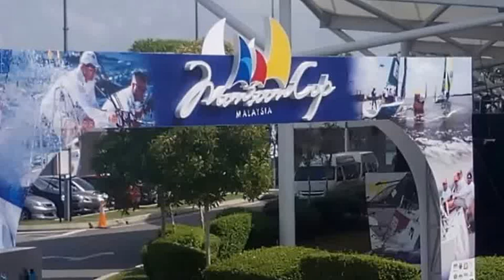YACHTS MONSOON CUP MALAYSIA NUSAJAYA 2016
monsoon cup 2016 malaysia at nusajaya puteri harbour,johor.
The Monsoon Cup is an annual event on the Alpari World Match Racing Tour calendar. It is also widely considered as the most formidable leg of the Tour. As the final event of the season, it sees the conclusion of an adrenaline fueled tournament with the crowning of the tour winner with the premier 'match racing' prize being the 'ISAF World Match Racing Champion. The match racing sport differs from other sailing disciplines in that the boats race one-on-one in supplied racing yachts. The yachts supplied for the Monsoon Cup are Foundation 36 type racing yachts.